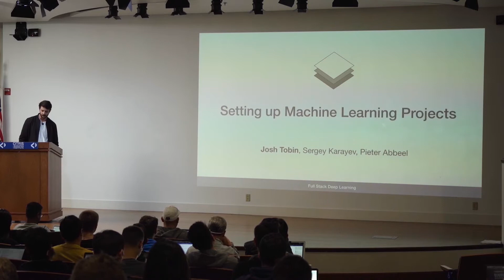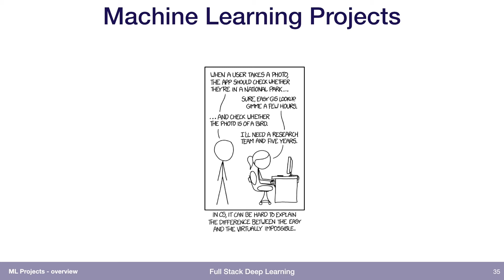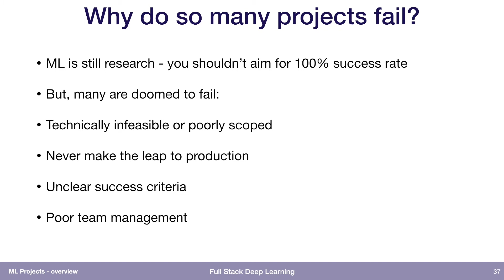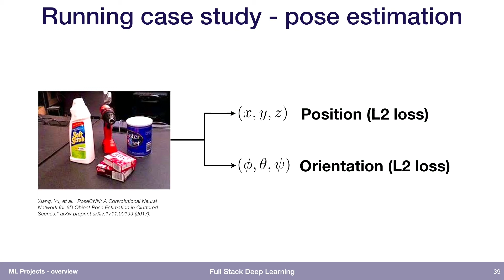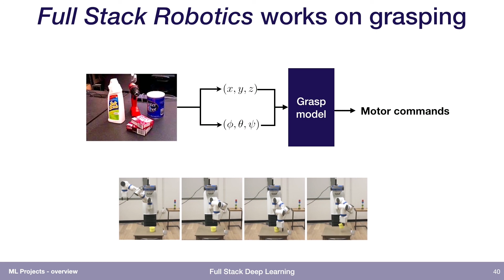1. Overview - ML Projects - Full Stack Deep Learning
According to a 2019 report, 85% of AI projects fail to deliver on their intended promises to business. Why do so many projects fail?

- ML is still research, therefore it is very challenging to aim for 100% success rate.
- Many ML projects are technically infeasible or poorly scoped.
- Many ML projects never make the leap into production.
- Many ML projects have unclear success criteria.
- Many ML projects are poorly managed.